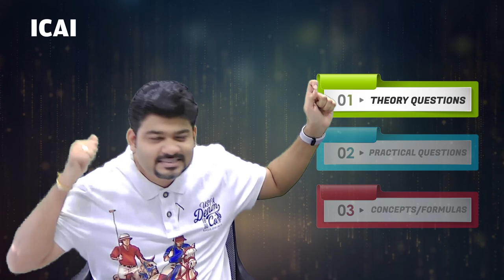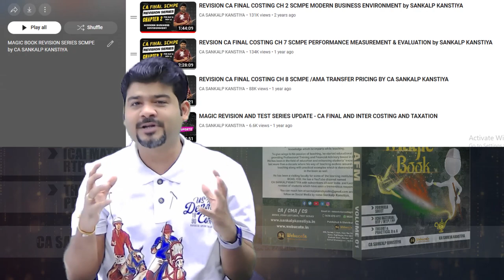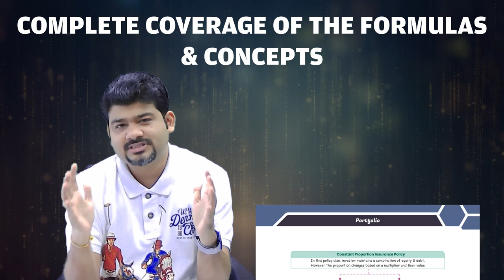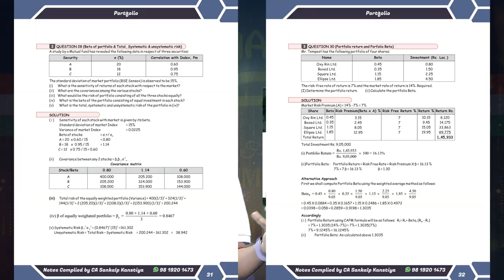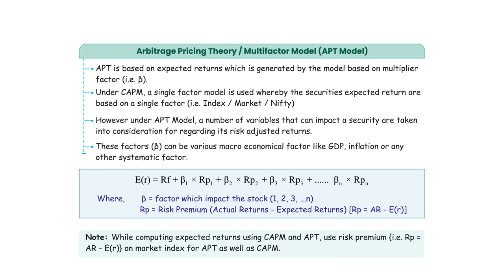If you ask for anything with all your heart, it will be fulfilled.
Make a wish and click the below link 👇🏻